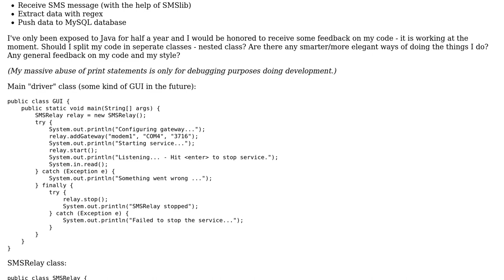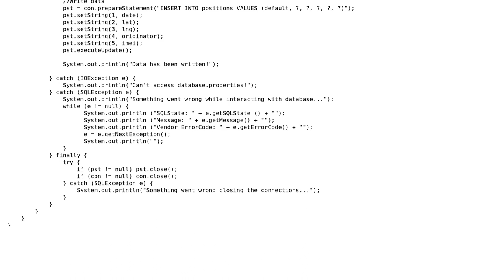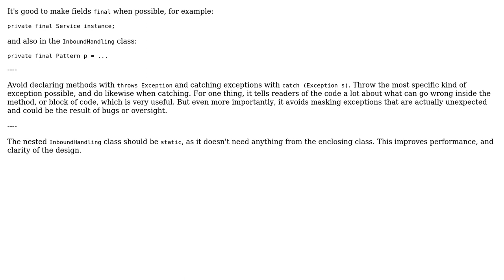Code Review: SMS relay --› MySQL database